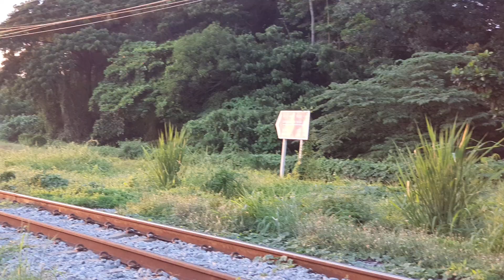มาพร้อมแสงทองสาดส่อง Alsthom 4414 ทำรถสินค้า 726 เลี้ยวออกจากสายกาญจนบุรี freight train 726